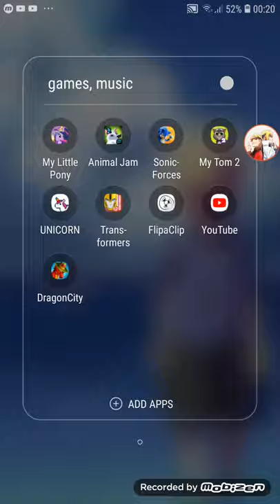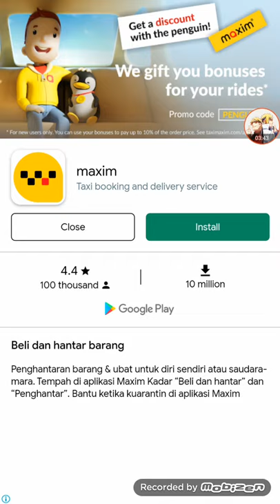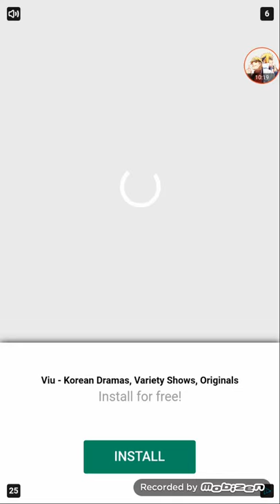i play all games